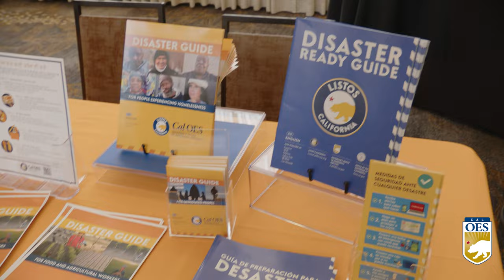ESTA SEMANA EN CAL OES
Los socios de Listos California establecieran relaciones, compartieran sus experiencias y recibieran más herramientas para que puedan ayudar a las comunidades más vulnerables del estado y que sepan que hacer antes, durante y después de una emergencia.